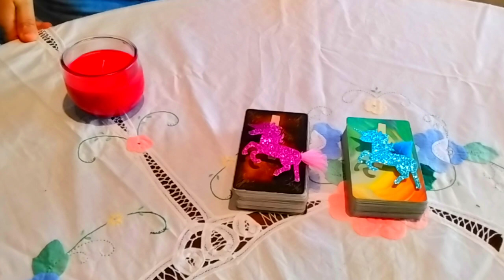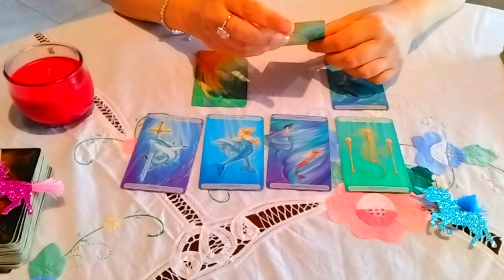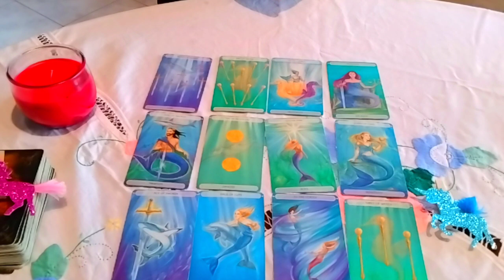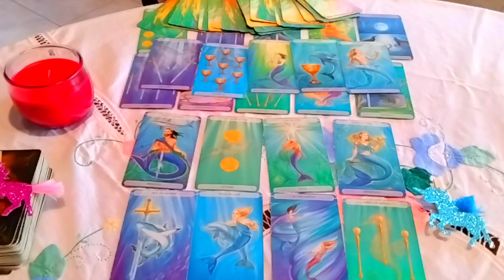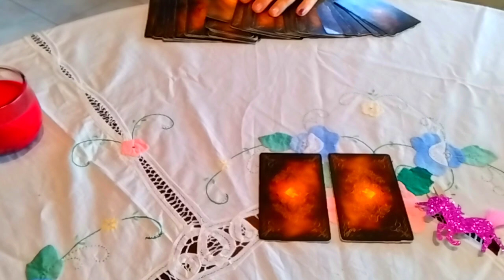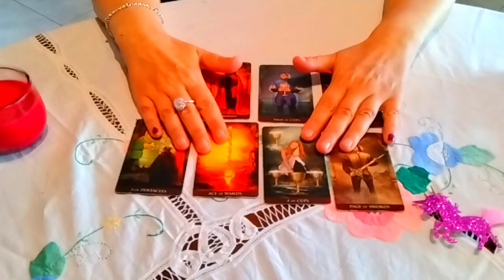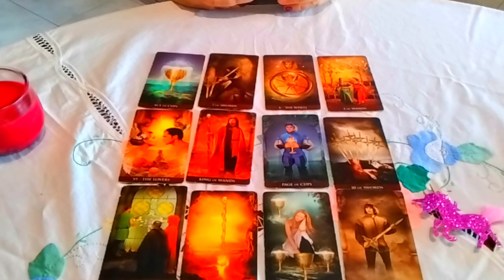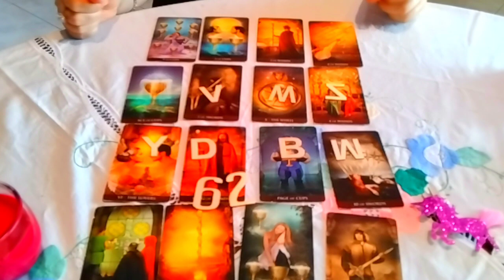Sceglierà me o lei/lui?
2:20 unicorno azzurro
16:50 unicorno ciclamino
Le letture dei tarocchi sono solo a scopo di intrattenimento e non è possibile fornire
garanzie sull'accuratezza di una lettura in quanto le letture interattive sono generalizzate e non personali.